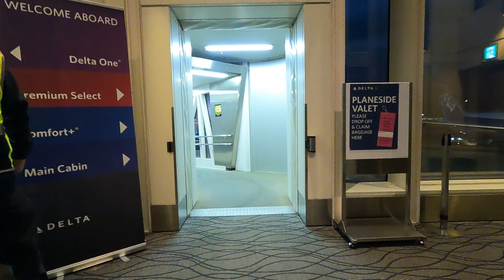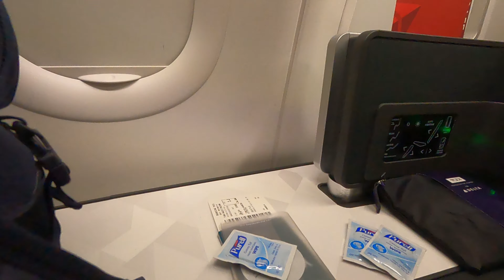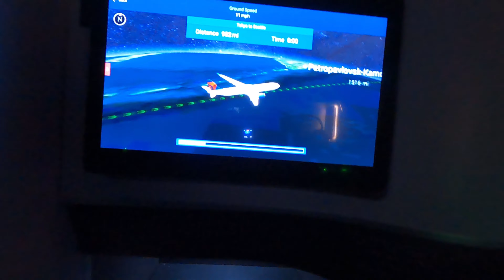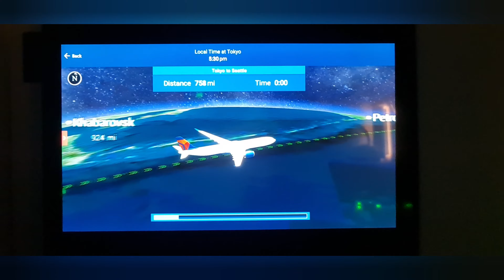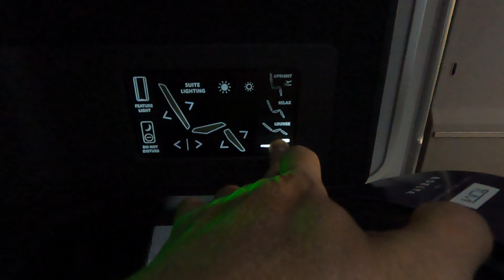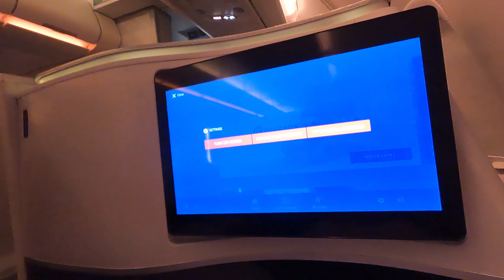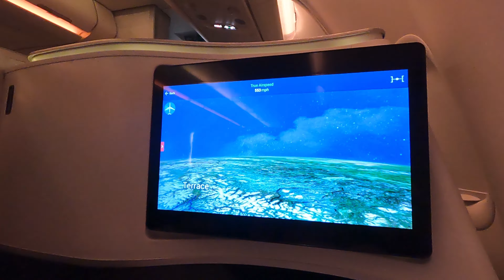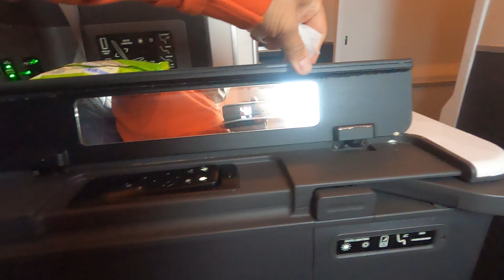Flight Series: Haneda-Seattle by Delta Airlines A330-900neo